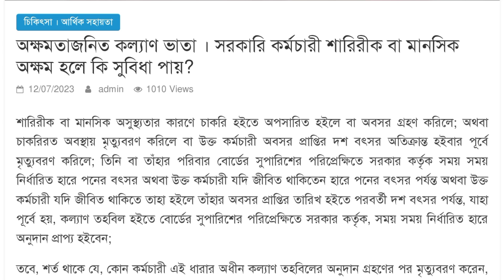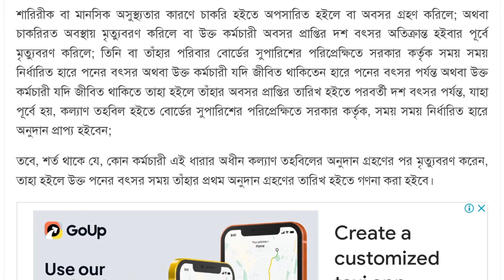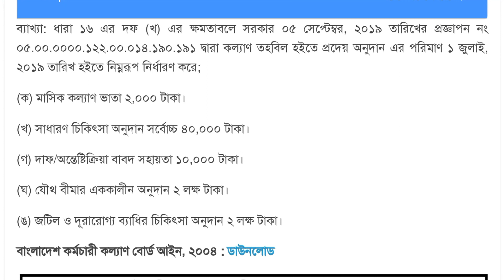সরকারি কর্মচারীর শারীরিক অক্ষমতা এবং ‍মৃত্যু হলে কী কী সুবিধা পেয়ে থাকে? Govt Anudan for illness